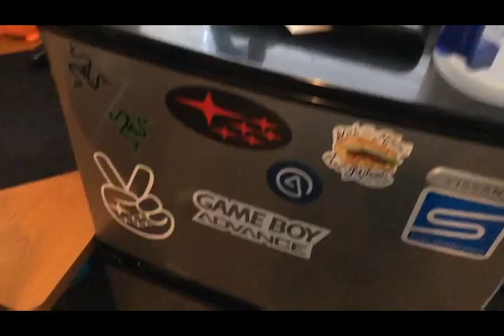VT#173 | TargetFun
Sorry for the delay. forgot to back up my iphone before getting it replaced...my bad.

Instagram: Va1tax | Twitter: Va1tax | Twitch: Va1tax | Snapchat: zang-dangler

PEOPLE IN THE VLOG:

Jared Terry: Instagram: @th3vil1 | Twitter: @th3vil1 | Snapchat: th3vil1

Brooke Terry: Instagram: @brooklynefaith | Snapchat: dem-pandas09

I HAVE CRAPPY MERCH!

You're still reading? That's why you're my favorite! xD